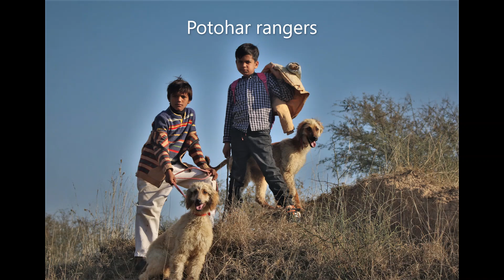Partying With Patyanwale hounds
when its hunting season we go out in field with our Patyanwale hounds for hunting, here is one of the scene when we stopped to cook some food for us and then back to hunt. wild hares mostly but we love going after jackals.